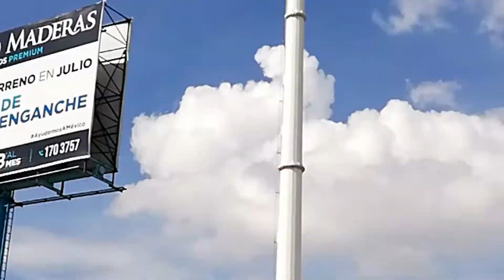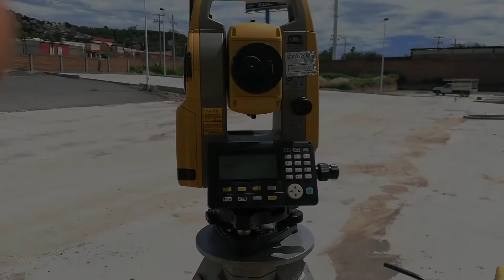Como arreglar un tripie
En este video te presento como arregle un tripie que ya no apretaban los tornillos.